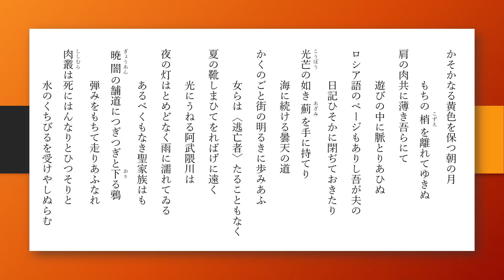河野愛子（こうのあいこ）の短歌 17首 【朗読】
1922年10月8日 - 1989年8月9日）は、歌人。栃木県宇都宮市出身。
広島女学院高等女学校卒。1947年、「アララギ」に入会し、土屋文明に師事する。1951年、『未来』創刊に参加。以後その中心女流歌人として、鋭いメタフィジカルな作風で活躍する。1982年、『リリヤンの笠飾』で第18回短歌研究賞受賞。1983年、『黒羅』で第8回現代短歌女流賞受賞。